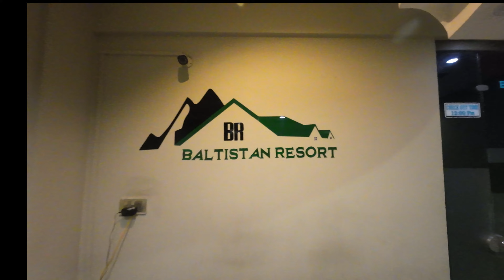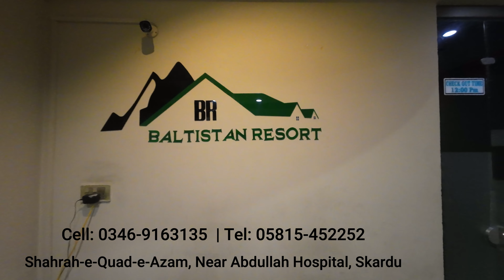Finest hotel in Skardu | Baltistan Resort | Skardu City | Hotel Review | Lahore to Skardu by road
I travelled from Lahore to Skardu by road and highly Recommend Baltistan Resort Hotel in Skardu city. It is the finest hotel in Skardu. Comfortable rooms, wifi, hot & cold water, room service, restaurant, & transport service are available in this hotel. Baltistan Resort Hotel is the best hotel to stay in Skardu, Gilgit Baltistan. Please enjoy the hotel review

Gear I use:

Camera:
DJI Action 3
Phone:
iPhone 13 pro max
Drone:
DJI Mini 2
Mic: